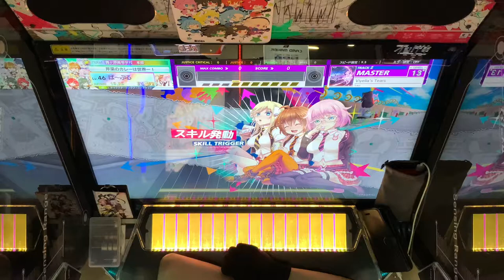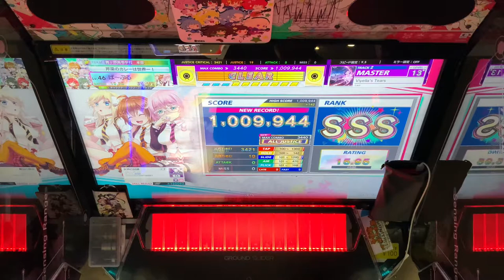CHUNITHM「Viyella's Tears」ALL JUSTICE